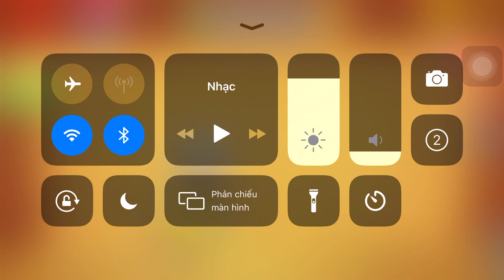Dragon Vs The Buddy| Kick The Buddy